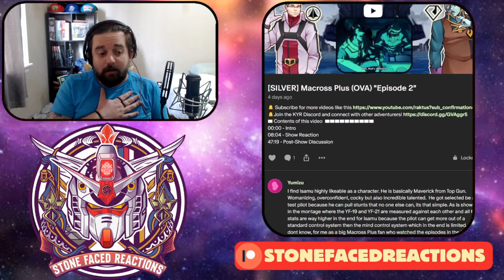SFR: Legend of the Galactic Heroes Gaiden (S2E12) "A Thread from the Past" REACTION!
Legend of the Galactic Heroes Gaiden Season 2 Episode 12 | A Thread from the Past
00:00 - Preview
00:35 - Intro
00:47 - Lessons Thoughts
15:52 - Show Reaction
41:51 - Post-Show Discussion

Description tags: Legend of the Galactic Heroes, legend of the galactic heroes amv, legend of the galactic heroes review, reinhard von lohengramm, legend of the galactic heroes: overture to a new war, legend of the galactic heroes 1988, legend of the galactic heroes the new thesis, yang wenli, paul von oberstein, legend of the galactic heroes reaction, why you should watch legend of the galactic heroes, ginga eiyuu densetsu, die neue these, ginga eiyuu densetsu die neue these, logh review